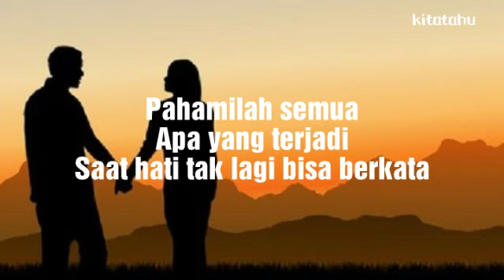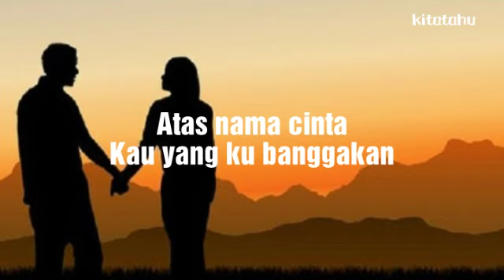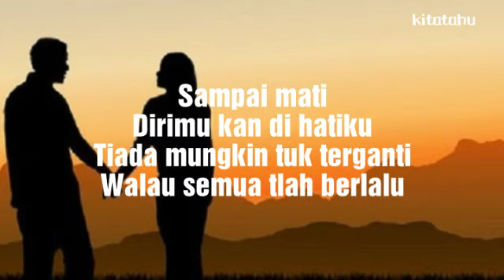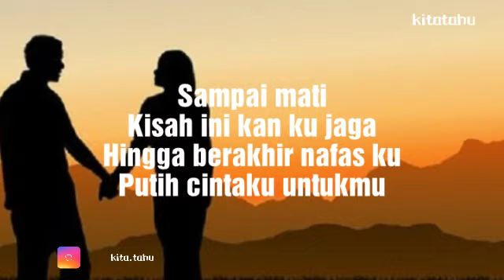Putih Band - Sampai Mati (Lirik)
Pahamilah semua apa yang terjadi
Saat hati tak lagi bisa berkata
Mungkin bahagiamu bukan tuk diriku
Biarkan semua ini jadi kenangan
Lupakan semua cerita cinta
Tinggalkan jiwaku yang terluka
Sampai mati kisah ini kan ku jaga
Hingga berakhir nafasku
Putih cintaku untukmu
Sampai mati dirimu kan dihatiku
Tiada mungkin tuk terganti
Walau semua telah berlalu
Atas nama cinta kau yang kubanggakan
Inilah hidup tak perlu disesali
Biarkan semua tetaplah terjaga
Sebingkai kenangan cinta yang terindah
Hingga berakhir nafasku
Putih cintaku untukmu
Hingga berakhir nafasku
Putih cintaku untukmu
Hingga berakhir nafasku
Putih cintaku untukmu
Hingga berakhir nafasku
Putih cintaku untukmu
Hingga berakhir nafasku
Putih cintaku untukmu
Hingga berakhir nafasku
Putih cintaku untukmu